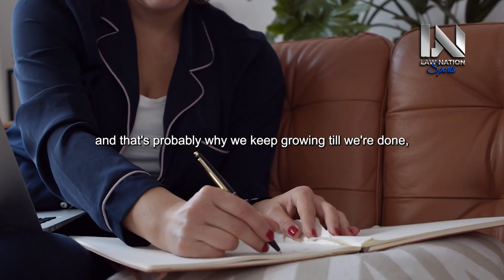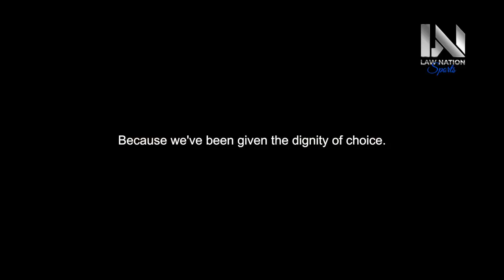FOCUS ON YOURSELF - Best Motivational Speeches | Morning Motivation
Sadhguru, Dr. Wayne Dyer , Zig Ziglar , Gregg Braden , Abraham Hicks , Joe Dispenza , Oprah Winfrey, Dandpani,

00:00:00 - Working on Your Dream
00:01:02 - Nothing is Impossible
00:02:05 - The Power to Change Your Life
00:03:12 - The Growth and Potential of Trees and Humans
00:04:25 - Becoming All That You Can Be
00:05:36 - Thinking outside the box and embracing failure
00:06:44 - The Importance of Courage and Taking Risks
00:07:45 - The Chief Characteristic of a True Leader
00:08:44 - The Courage to Stick to Your Principles
00:09:47 - Boldly Going Where No Man Has Gone Before